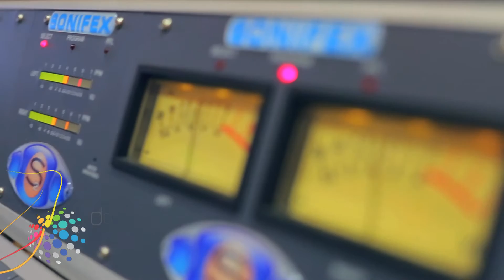دوت مصر| مذيع شعبي FM : احمد يونس جذب تفاعل الجمهور لكن استغل شهرة اف ام في مشروع تجاري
تقرير : محمد عبدالحميد ـ وسام حسن